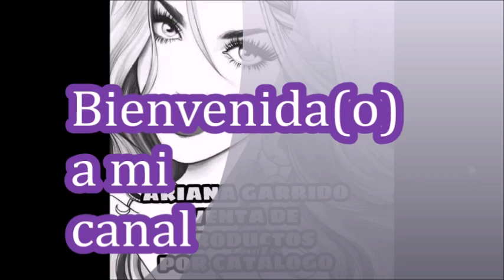PREPARANDO ENVÍO DEL PREMIO 2 AÑOS NO SE ENVIARA DE INMEDIATO